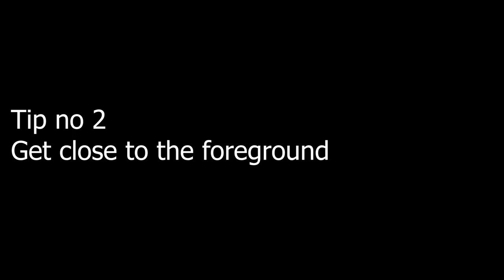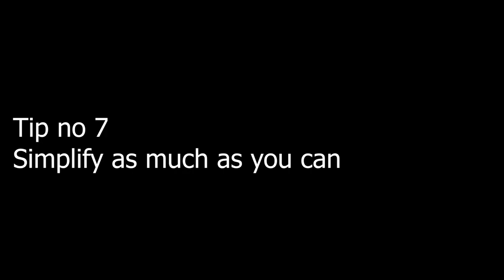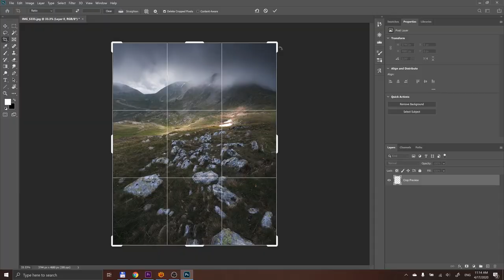Master your Wide Angle Lens with these 10 Tips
As a landscape photographer you have to learn how to master the wide angle lens. It's difficult because everything gets into your photo but it also helps you create some powerful compositions because of the forced perspective of this lens!